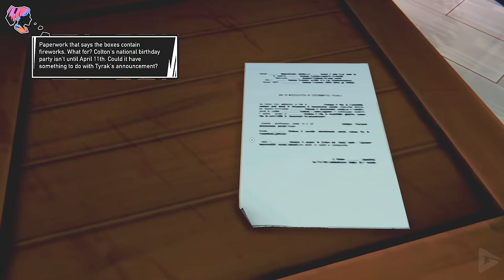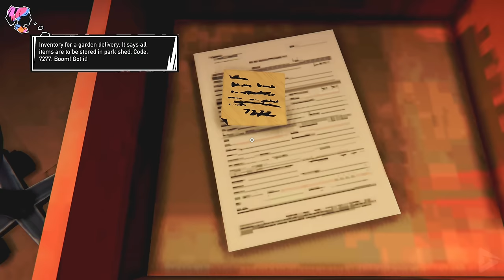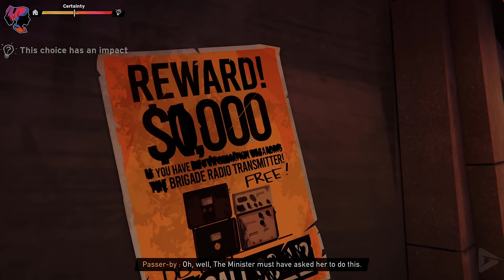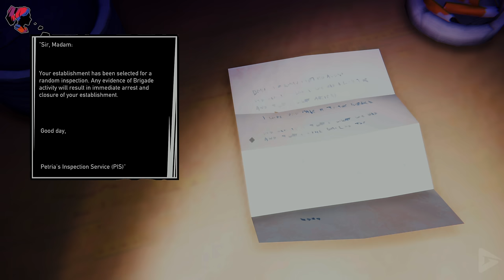ROAD 96: MILE 0 Full Gameplay Walkthrough / No Commentary 【FULL GAME】4K Ultra HD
Road 96: Mile 0 Full Gameplay Walkthrough / No Commentary 【FULL GAME】4K Ultra HD includes the full story, ending and final boss of the game. The game was played, recorded and edited by Gamer’s Little Playground team. We recorded the game in 4K 60FPS on the PS5. In short, the video includes the full game, ending and all story related scenes. The video includes the ending, full story, all cutscenes, final boss, all bosses, no commentary, all missions and all cinematics.

🌟 DESCRIPTION🌟

Road 96: Mile 0 is a Narrative-Adventure game with a musical component created by DigixArt, the French studio behind the successful Road 96, 11-11 Memories Retold and 5 Pégases Awards winner. Published by Ravenscourt, players will alternate between the roles of Zoe and Kaito, two teenagers with different backgrounds and beliefs. They live and explore White Sands, a luxurious condominium where Petria´s elite reside and where Kaito´s parents work.
Zoe is one of the characters of Road 96. She comes from the rich side of the city and her father works for the government. Kaito, a character from Lost in Harmony, lives in the less privileged area. They're good friends, but that could all change quite soon.
Their journey in Road 96: Mile 0 will challenge their friendship and everything they believe in. They say money doesn’t buy happiness, nor friendship. These teens are dreamers and they are going to learn where they belong. Will they remain friends?

ROAD 96 WORLD
Understand the previous event of Road 96 and what made Zoe flee from her home. Play as Zoe and Kaito to shape the evolution of their fate. Besides this, you will run into many of the colorful characters from Road 96. Get to experience another side of the troubled country of Petria.

IT'S ALL ABOUT FRIENDSHIP
This is a story about conflict and difference of opinion between two friends. Zoe and Kaito come from two different worlds, but they are unified by a powerful friendship. They will face many challenges, can they overcome them?

MUSICAL RIDES
The musical segments of the game are a real emotional experience that put you into inner worlds of Zoe and Kaito. You will have to make choices and ride and dodge to find your way through these beautiful psychedelic trips.

🎥 MOVIE LIBRARY 🎥

📱 SOCIAL MEDIAS 📱